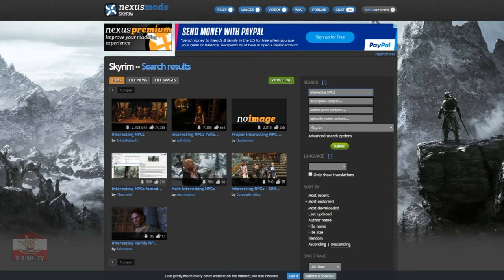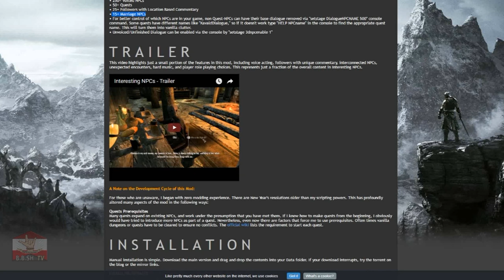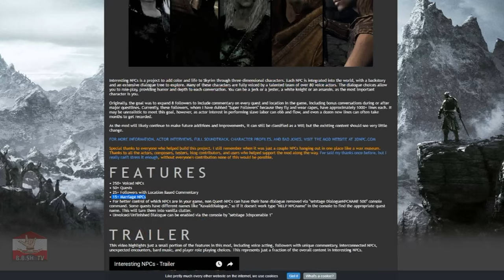Skyrim Interesting NPCs Walkthrough Ep00 Intro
Hello Everybody and Welcome to my very first walk-through for Skyrim mods.
This is an introduction episode ( Episode 00 ) and I'm going to demonstrate a bit, so you could have a clear understanding of what this mod is about.
We are going to meet Eldawyn in this episode and learn about her a bit. On next episodes we're going to focus on the quests.

Other Mods:
3rd Person Eating and Drinking Animation by Skyhawk618
Demon Hunter Armor by Jojjo and GraceDarkling and zzjay
Heart of the Beast - Werewolf Sound and Texture Overhaul by NsJones
Moonlight Tales - Werewolf and Werebear Overhaul by Brevi and Al99
The Art of Magicka by Zonzai and Kalell and UKC
The Dance of Death - A Killmove Mod by DaedalusAI
The Eyes Of Beauty by Gabriel Mailhot as LogRaam
UFO - Ultimate Follower Overhaul by Original - fLokii -- Recent updates - Vamyan
SKSE 1.7.1
SharpshootersENB